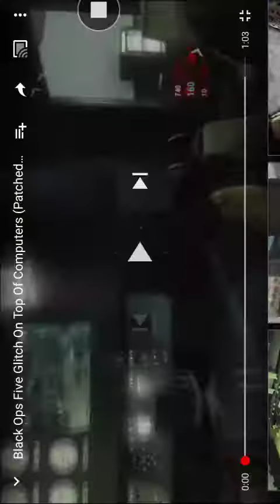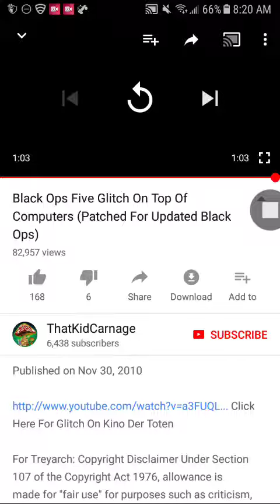Bo1 glitches map five